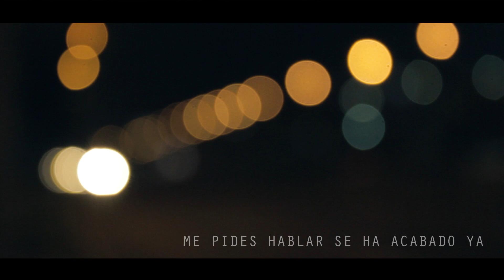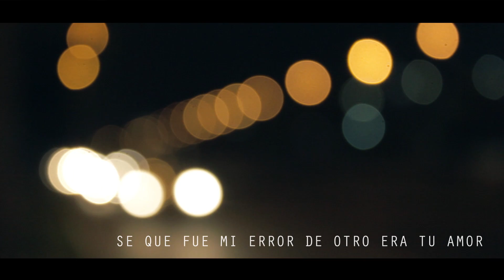Marmota ● Soledad (No puedo dejarte atrás)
Les compartimos la versión final de nuestro segundo tema titulado Soledad.

“Soledad(No puedo dejarte atrás)" – Original de "Marmota"

Producido por :
Percy Tenorio, Ruddy Campos y Sergio Rodriguez

En:
Perception Home Studio E.I.R.L.

Todos los Derechos a Marmota Perú y Perception Home Studio

Soledad ● Marmota (Live Version) (Black n´ White Sessions)
Marmota - Soledad en acústico (radio Venarock online)
Marmota ● Yeshi (Video Oficial)